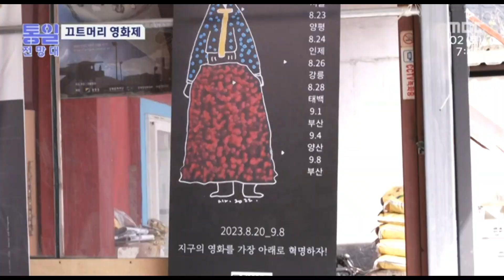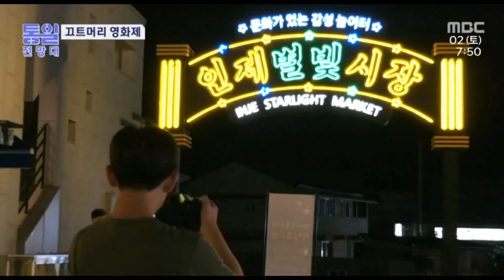7인의 영화감독 강원도 인제 촌구석에 뭐 하러 왔나?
끄트머리국제마을영화제를 위해 인제 서화리를 찾은 7인의 영화감독님들  이야기 mbc통일전망대에 방영된 영상입니다~